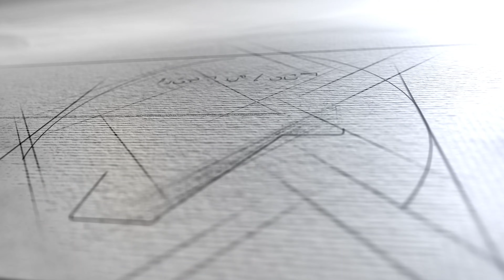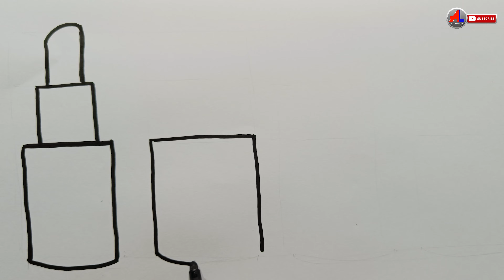How to Draw Lipstick (For Kids)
in this funny video, you'll see a crazy bear start dancing  people! making for hilarious viewing!
If you're looking for a funny video to watch, then you'll love this one! The bear dancing  is sure to get you laughing, and it's sure to be a hit with your friend